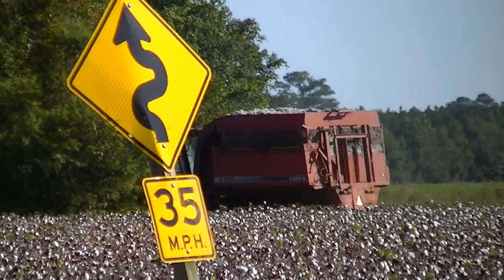Sunbury NC Cotton picking 2015 part 1